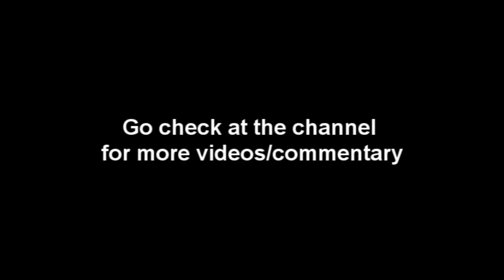#1 Gamerfinns Channel Update 03/07/2011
So basically this video is not a play through, just an update for future content and getting everyone up to speed in why some things take longer than other things.
What's been going on with my life etc. Exciting stuff
also sorry for the length but i think some of you will enjoy it anyways